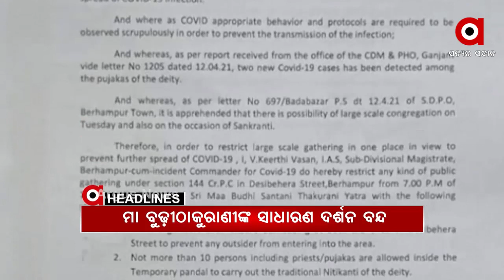Headlines 10am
ବନ୍ଧା ହେଲା ହାଇଦରର ସହଯୋଗୀ ୟାକୁବ ଖାନ୍...
ଦେଶରେ ବଢୁଛି ସଂକ୍ରମଣ...
ବଢୁଛି ଗ୍ରାଫ୍, ବଢୁଛି ଭୟ...ରାଜ୍ୟରେ ଆଜି 1784 ପଜିଟିଭ୍...
ବନ୍ଦ ହେଲା ବ୍ରହ୍ମପୁର ପ୍ରସିଦ୍ଧ ମା ବୁଢ଼ୀ ଠାକୁରାଣୀଙ୍କ ସାଧାରଣ ଦର୍ଶନ...
ସରଗରମ ପିପିଲି...
ରାଜଧାନୀ ପାଳୁଛି 73ତମ ପ୍ରତିଷ୍ଠା ଦିବସ...
ମମତାଙ୍କ ନିର୍ବାଚନୀ ପ୍ରଚାର ଉପରେ ରୋକ...
ଆଇପିଏଲ ମହାଲଢେଇ...